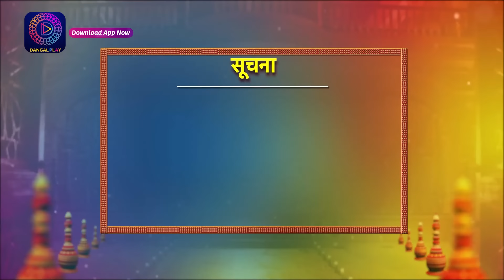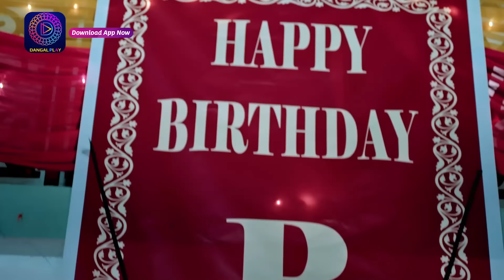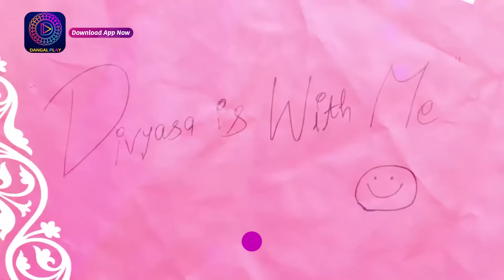Kaisa Hai Yeh Rishta Anjana | 12 December 2023 | Full Episode 146 | Dangal TV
You can watch the Dangal TV channel :
Fastway Channel No: 15
Digena Channel No: 117
Zing Channel No: 119
Tata Play: 177
Sun Channel No : 328